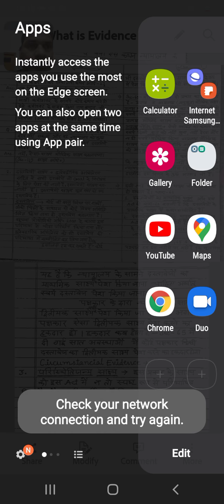Evidence Introduction Part 3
Naresh Kumar Meena